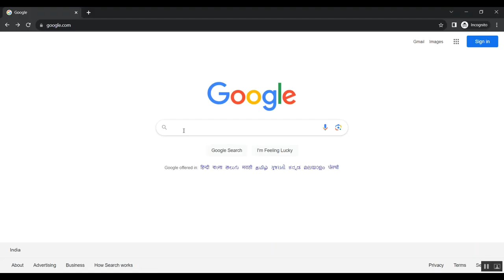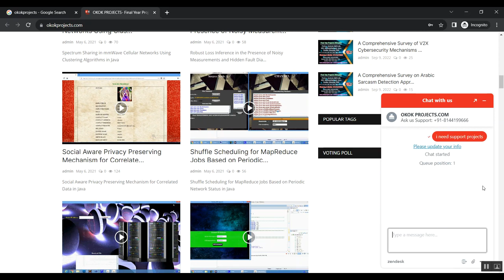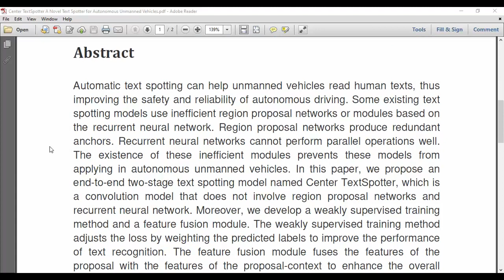Center TextSpotter A Novel Text Spotter for Autonomous Unmanned Vehicles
IEEE PROJECTS 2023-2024 TITLE LIST

Support Including Packages
* Complete Source Code
* Complete Documentation
* Complete Presentation Slides
* Flow Diagram
* Database File
* Screenshots
* Execution Procedure
* Readme File
* Video Tutorials
* Supporting Softwares
Support Specialization
* 24/7 Support
* Ticketing System
* Voice Conference
* Video On Demand
* Remote Connectivity
* Document Customization